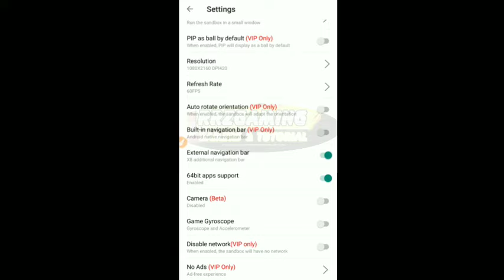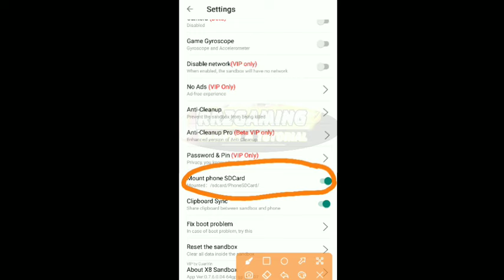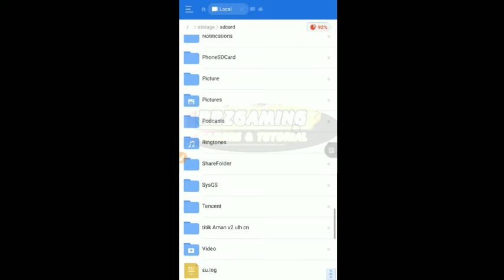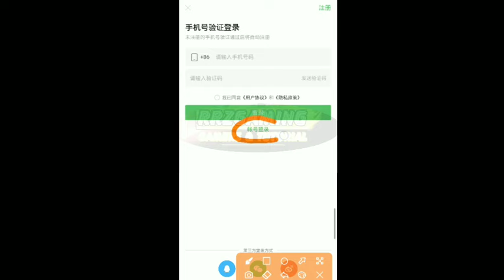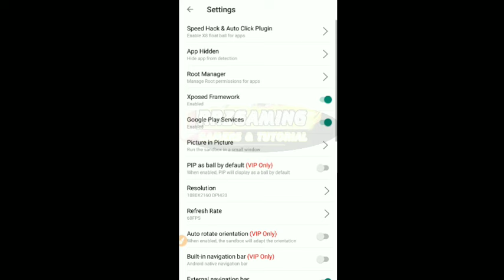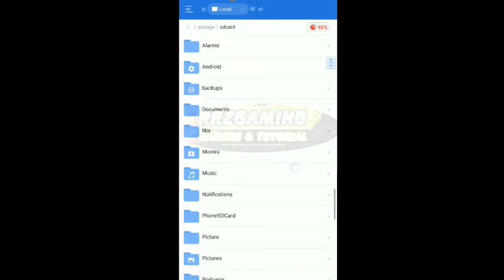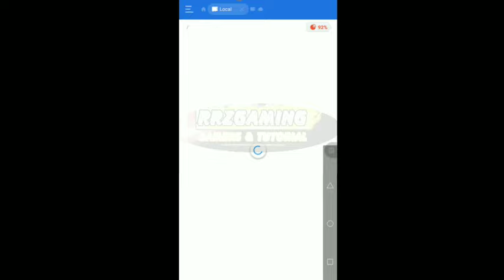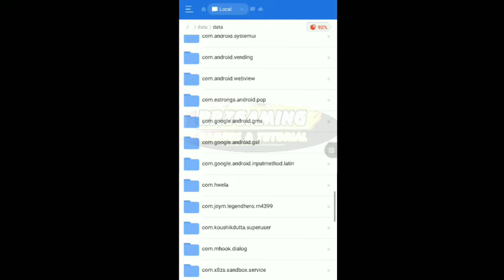Solusi Error jaringan Ultraman Legend Of Heroes CN on virtual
yosssssh Brother berhubung banyak yang request dan comentar yang ingin cobain account ulh CN yg seperti di video2 ku sebelum nya
jadi pada video kali ini saya coba kasih tutor untuk kalian

karena kebanyakan kalian mengalami 3rr0r j4ring4n so di video ini solusinya ya

jangan skip2 video nya biar tdk gagal paham okay

Thanks for whatcing see u next videos

bahan2 pin comentar ya